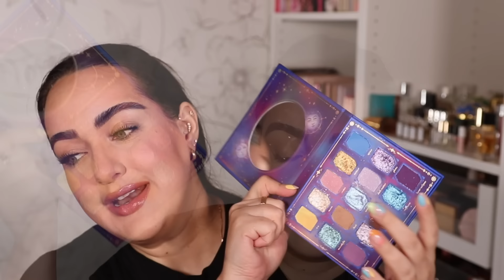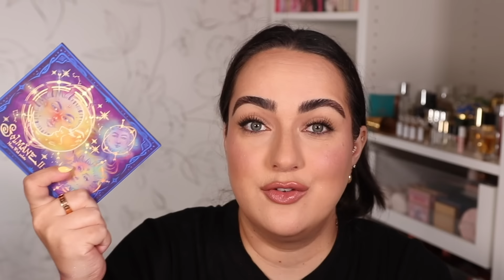PAT MCGRATH OPALESCENT ORCHID EYESHADOW QUAD REVIEW... WATCH BEFORE YOU BUY!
PAT MCGRATH SUBLIME BLOOMS COLLECTION! 👇🏼

✨Everything on my face!
BROWS 👇🏼
Benefit Precisely My Brow Detailer
EYES 👇🏼
Pat McGrath Quad
Rare Beauty Mascara
COMPLEXION👇🏼
Charlotte Tilbury Magic Cream
Charlotte Tilbury Eye Rescue
Saie Beauty Roseglow Primer
Too Faced Soft-Matte Foundation
Tarte Creasless Corrector (Peach)
Danessa Myricks Yummy Concealer
Saie Beauty Liquid Bronzer
Givenchy Prisme Libre Powder
ABH Liquid Blush
LIPS: 👇🏼